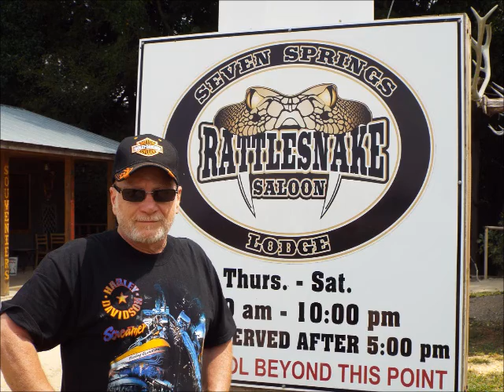RATTLESNAKE SALOON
Rattlesnake Saloon  /  Tuscumbia , Alabama